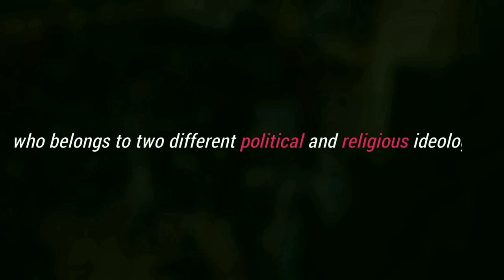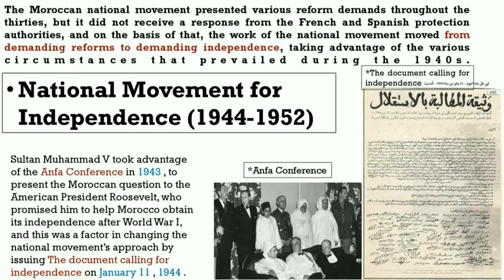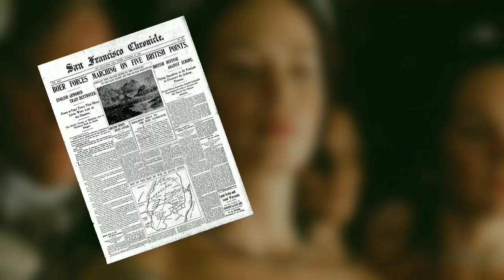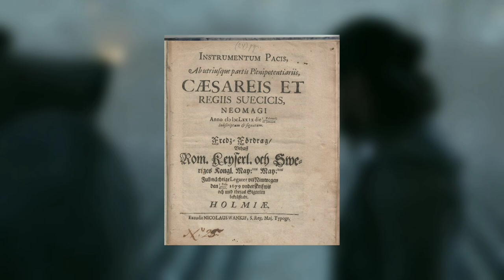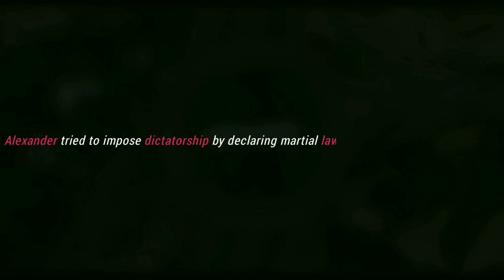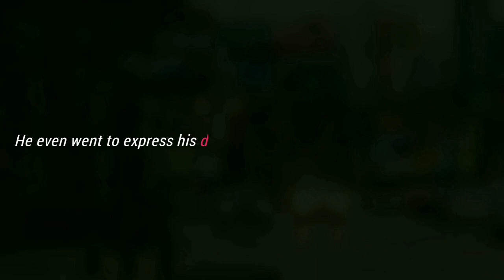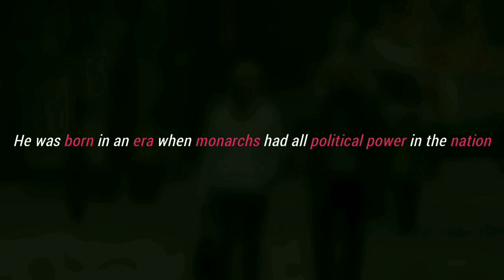10 Most Famous Royal Feuds around the World (2023 List)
When it comes to feuds, the Royal Family is just like any other. Here are the most famous royal feuds. They may be royals, but life is not always a fairy tale for All royal families. As we have seen, a lot of royals have had to deal with drama over the years. But did you know there were some famous royal feuds around the world? Probably not, we compiled the list of Most Royal Family feuds in the world. From British Royal Family to Morocco royal family to Sweden royal family from previous centuries we have taken all.